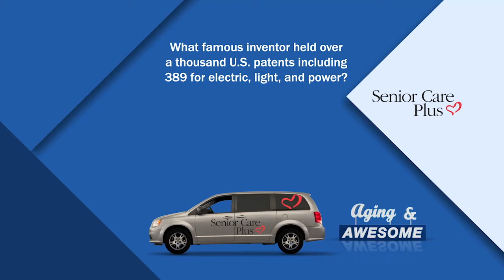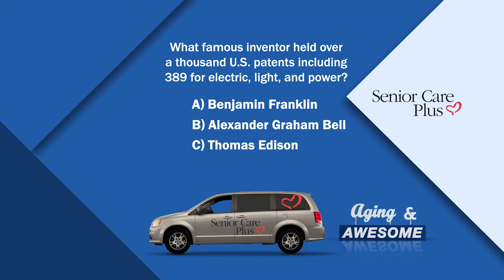Ky's Kab! Erv